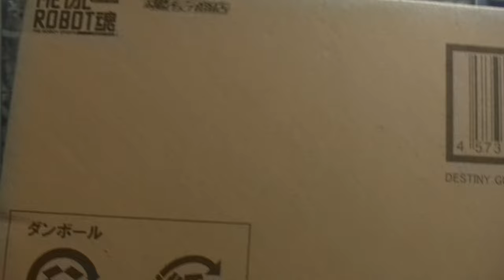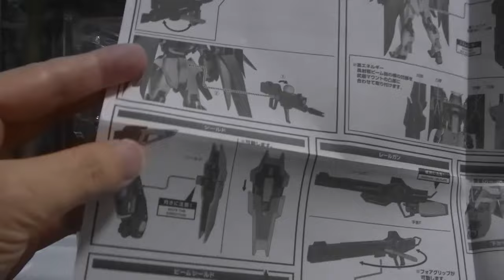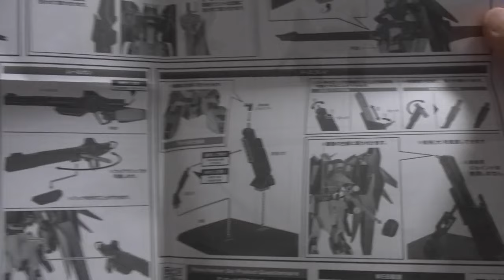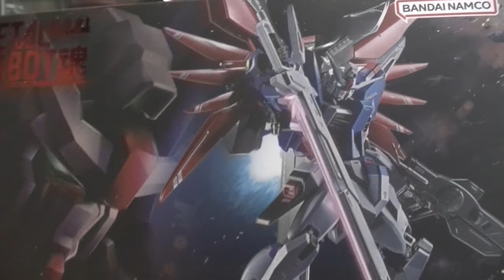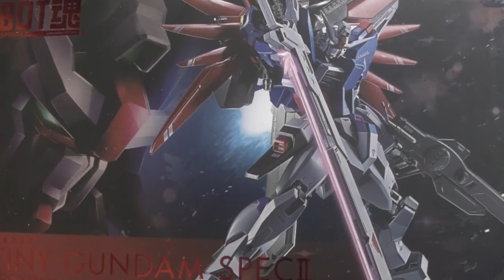【かんたん商品レビュー】METAL ROBOT魂 ガンダムSEED FREEDOM デスティニーガンダムSPEC.IIを開封します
ブラインドグッズ開封チャンネル
めちゃコミック クリエイターズ
１２✖１２　連載中

( ^^) _旦~~